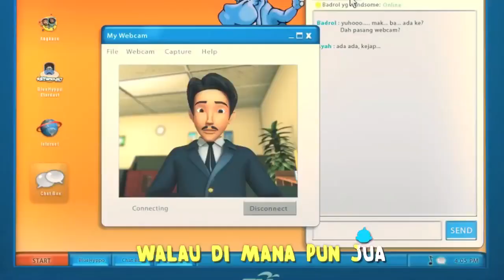Upin & Ipin Suasana Hari Raya Sing AlongHD MA